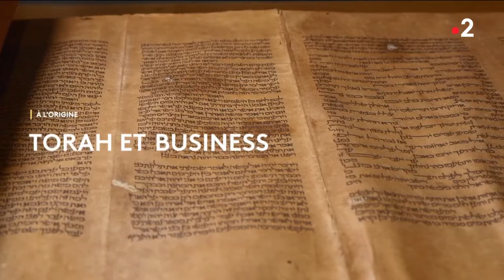À l'origine - Les chemins de la foi :Torah et business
Le Rabbin Didier Kassabi reçoit Jérémie Berrebi et Ariel Goldmann pour parler de "Torah et Business".
Emission du dimanche 11 avril 2021, sur France 2
Une émission produite par Steve Suissa